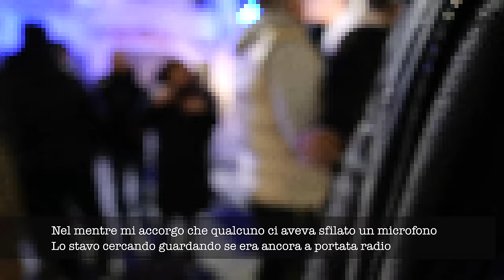Bloccati in via Pre dagli Anarchici di Genova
Abbiamo mandato poche persone a Via Pre a cercare di parlare con i ragazzi presenti e mentre Mattia Faraoni e pochi altri ragazzi riuscivano ad intervistare un ragazzo che voleva sfogarsi sulla sua situazione , pian piano arrivano alle nostre spalle dei ragazzi che si sono definiti come " Anarchici " che iniziamo ad insultare prima Mattia Pileggi e poi pian piano ci intimano di andare via , sempre più numerosi e con i volti coperti non volevano che venisse ripresa la loro azione nei nostri confronti , oltre a parolacce e le mani addosso senza motivo e chiare minacce di morte nei miei confronti , a turno provano a coprire la videocamera e intimidire Evelina , provocazioni su provocazioni , capita la situazione nonostante stessimo su suolo pubblico , invito tutti ad andarcene per quieto vivere ma nonostante riesco a far arretrare le persone che erano con noi , gli anarchici e alcuni loro amici continuano a seguirci e intimidirci sia verbalmente che fisicamente, fino a che costretti a lasciare l'isolato attraversiamo e andiamo verso il porto.